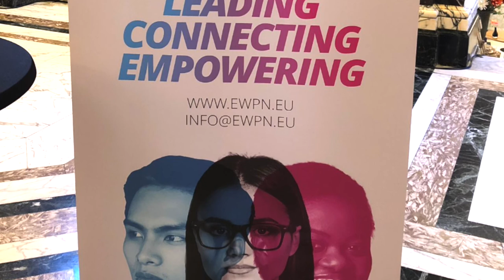Why are these women member of European Women Payments Network? (EWPN) . Also some male perspective!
In Amsterdam, 250 women were on October 16th at the second EWPN conference. Double the amount of last year. Great talks and panels and as a male ally I asked some incredible women, and some men, why this network existed, what the role and purpose is and how long it needs to exist.

What is the European Women Payments Network (EWPN)?

, the European chapter for Global Women Payments Network (GWPN), is the 1st and ONLY Pan-European network (community) dedicated to bringing together women from all  EU/EEA member states, working in cards, fintech & payments. Our main objective is to create a professional and safe community that brings together women working in fintech & payments through mentorship, leadership programmes, membership, networking events, and workshops. Through this community, EWPN provides women with the opportunity to learn, network, share and celebrate women’s achievements from across the payments ecosystem. By doing so, EWPN is directly advocating for a more diverse and inclusive industry